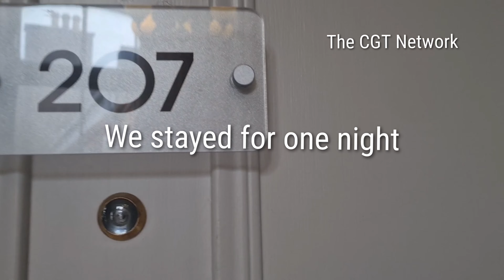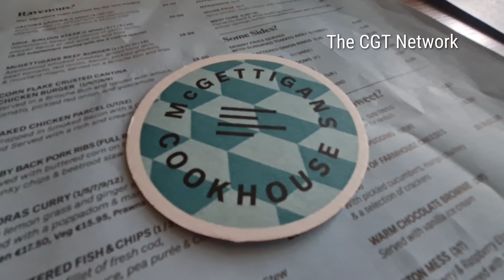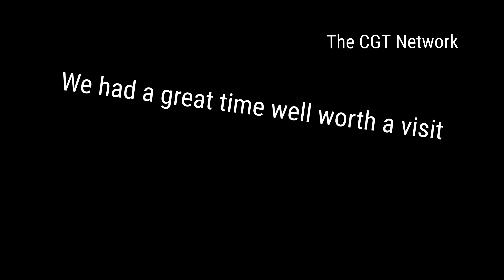Come with us for a relaxing getaway to the Address Hotel in Cork City 🛌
The Address Hotel in Cork City! In this video, I'll give you a full tour of the luxurious room, explore the hotel's amenities, and share my personal review of the experience. Discover what makes The Address Hotel a top choice for travelers in Cork.